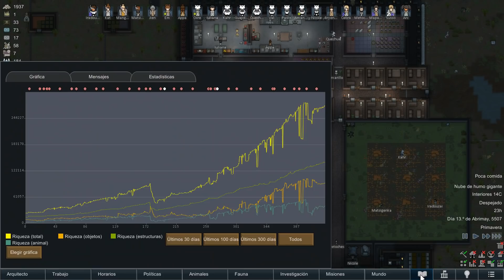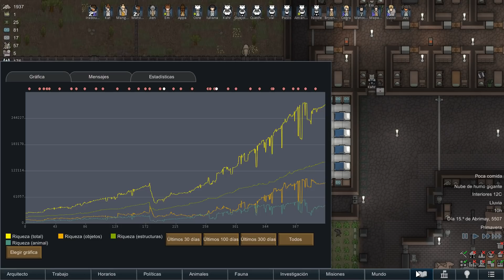RimWorld DLC: IDEOLOGY | Gameplay Español - ep 81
Comenzamos hoy nueva serie de nuestro queridísimo Rimworld con el nuevo DLC "Ideology" que está recien salido del horno. Cuidao que anda calentito!!

Incluye una cantidad de contenido enorme que da a las partidas una capacidad de personalización increíble. Trataremos de montar nuestra propia secta-religión de gente amante de los árboles y los animalicos. Austeros, sufridores por naturaleza y despreciando cualquier otra religión que no sea la nuestra propia...

¿Qué podría salir mal? ¿Y bien? ¿Qué es bien y qué es mal?
NO LO SE. Pero lo vamos a descubrir. Espero que junt@s ;)

RIMWORLD IDEOLOGY RIMWORLDIDEOLOGYComenzamos hoy nueva serie de nuestro queridísimo Rimworld con el nuevo DLC "Ideology" que está recien salido del horno. Cuidao que anda calentito!!